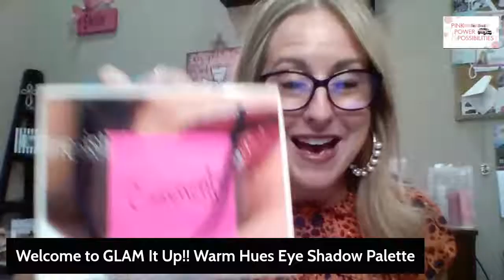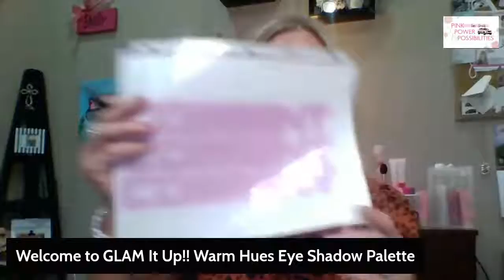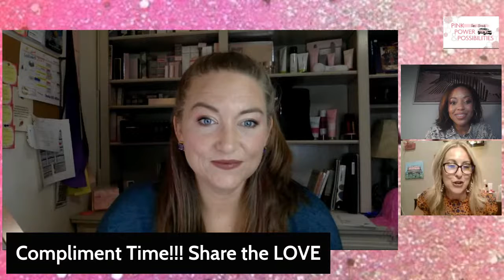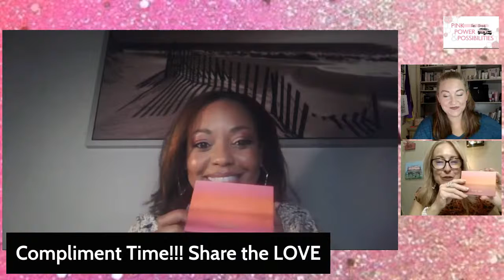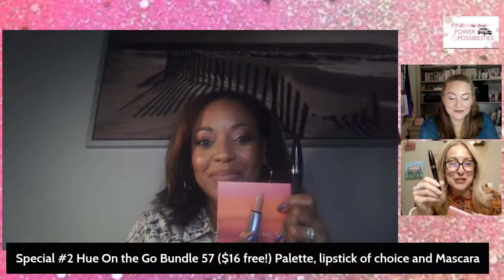Glam It Up!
Join us and see ALL the ways to use your Fall Warm Hues Eye Shadow Palette!  If you don't have one yet, it's okay!  Watch, learn and check out the specials at the end!